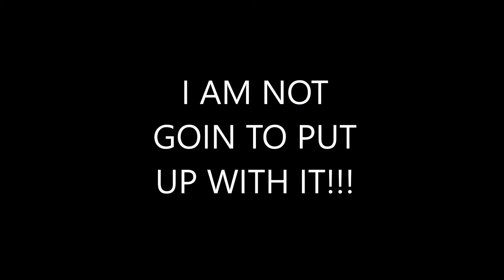what happend on 11/21/22 this keeps up people are getting BANNED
souls#7635